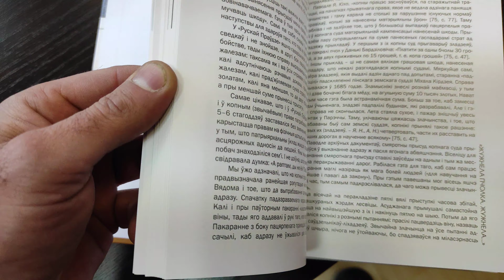Пчеловодство. Роеловство. Интересное о пчёлах. Новая интересная книга о пчеловодстве и бортничестве